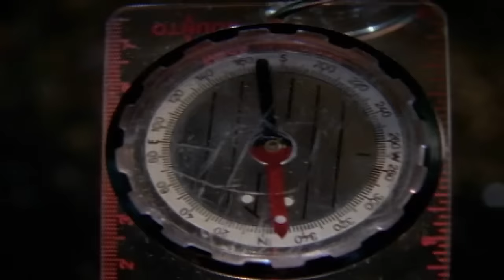Are You Afraid of The Dark? | FULL Season 1 Compilation | All 13 Episodes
Submitted for the approval of the Midnight Society, I call these stories...

The Tale of the Phantom Cab
The Tale of the Lonely Ghost
The Tale of Laughing in the Dark
The Tale of the Twisted Claw
The Tale of the Hungry Hounds
The Tale of the Prom Queen
The Tale of the Captured Souls
The Tale of The Nightly Neighbors
The Tale of the Dark Music
The Tale of Jake and the Leprechaun
The Tale of the Super Specs
The Tale of the Sorcerer's Apprentice
The Tale of the Pinball Wizard